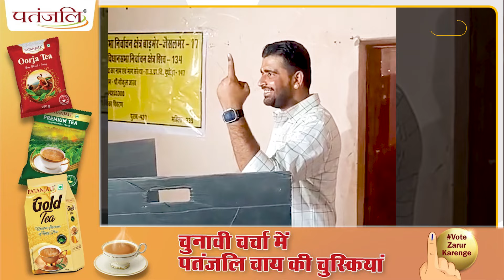13 में से इन सीटों पर कांग्रेस का कब्ज़ा, बीजेपी को यहां झटका?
राजस्थान में लोकसभा चुनाव के दूसरे चरण में शुक्रवार को 13 सीटों पर हुई वोटिंग का फाइनल आंकड़ा लगभग  64.56% फीसदी रहा है. ये पहले चरण से करीब 6 फीसदी ज्यादा है. लेकिन सभी 25 सीटों की बात करें तो मतदान 61.60 प्रतिशत रहा, जो पिछले 2019 के चुनाव के 67.75 प्रतिशत से 5.11 फीसदी कम रहा है. राजस्थान में पहले चरण में 12 सीटों पर 57.87 फीसदी वोटिंग हुई थी. लेकिन ये आंकड़ा भी दिलचस्प है कि साल 2019 में लोकसभा चुनाव में पहले चरण की 13 सीटों पर 29 अप्रैल को 68.22 प्रतिशत वोटिंग हुई. वहीं, 6 मई को दूसरे चरण की 12 सीटों पर 63.78 प्रतिशत मतदान रहा. प्रदेश में लोकसभा चुनाव के लिए कुल 66.12 प्रतिशत वोटिंग हुई. 2014 के लोकसभा चुनावों में प्रदेश में 25 सीटों पर 63.10 वोटिंग हुई थी. तो वहीं हॉट सीट बनी बाड़मेर  पर सबसे ज्यादा 74.25 फीसदी वोट पड़े. रविंद्र भाटी की वजह से इस सीट पर सबकी निगाहें टिकी थी। इस सीट पर जाट, राजपूत और मुस्लिमों की महत्वपूर्ण भूमिका है।कुछ जानकारों के मुताबिक इस सीट पर जहां कांटे का त्रिकोणीय मुकाबला अब तक देखने को मिल रहा था। तो वहीं मतदान के मतदान के दिन तक आते-आते बीजेपी के कैलाश चौधरी  पिछड़ते हुए दिखाई दिय़े। अब ऐसे में कांग्रेस के उम्मेदाराम और रविंद्र सिंह भाटी के बीचे कांटे का मुकाबला माना जा रहा है। जाट राजपूत वोट बैंक में सेंधमारी के अलावा इस सीट पर मुसलमान एक बड़ा डिजाइडेड फैक्टर रहने वाला है. तो वहीं बांसवाड़ा सीट पर 72.77 फीसदी मतदान हुआ.